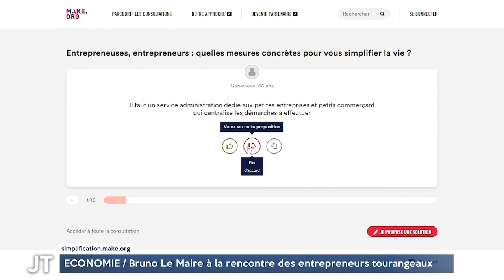Le ministre de l'économie Bruno Le Maire à la rencontre des entrepreneurs tourangeaux